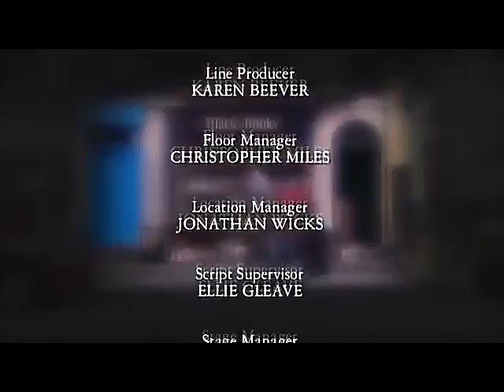Black Books S01E05 - The Big Lock-Out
After being burgled, Black Books gets a new alarm and security door fitted, but Manny fails to listen to the unlock code, distracted by a little Subbuteo player in the installer's hair ("there was a little man ... in his hair"). This quickly results in Manny being trapped alone inside with only a quickly-emptied bottle of Absinthe and dead bees for company and Bernard locked outside with just enough money for popcorn and a cinema ticket. Meanwhile, Fran has taken the phone off the hook to listen to silky-voiced Howell Granger read the shipping forecast on the radio, leaving Bernard to wander the streets of London penniless, cold and wet, with only an adult video-shop and the allure of fast-food employment between him and freezing.
Black Books is a British sitcom created by Dylan Moran and Graham Linehan that was broadcast on Channel 4 from 2000 to 2004. Starring Moran, Bill Bailey and Tamsin Greig.
Bernard Black is the proprietor of his small bookshop, Black Books. The series revolves around the lives of Bernard, Manny, and Fran. A central theme is Bernard's odd position as a belligerent and openly hostile shopkeeper who has a loathing of the outside world and all the people who inhabit it, except his oldest friend, Fran, who initially ran a trendy bric-a-brac shop, Nifty Gifty, next-door to the shop.